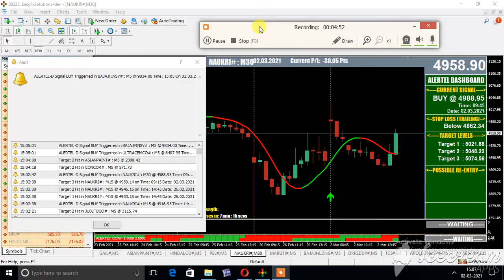NAUKRI INFO EDGE BUY MT4 CHART 5 MIN BULLISH TGT 5300 EQUITY NOON 2 MARCH 2021